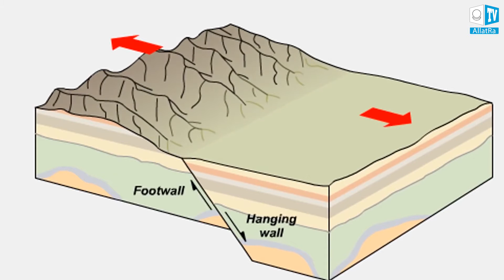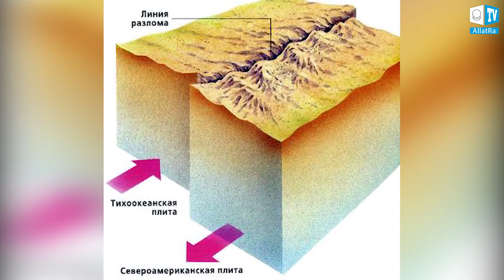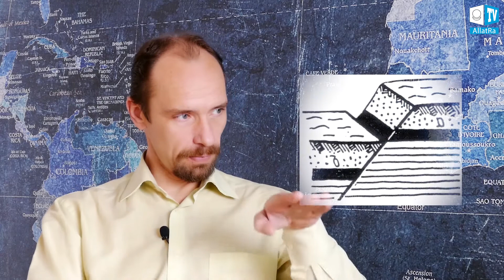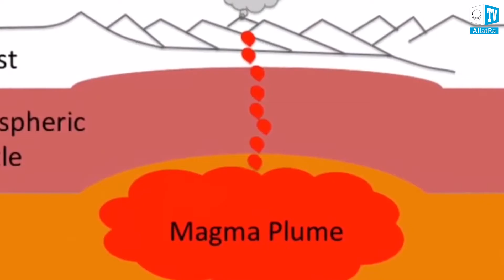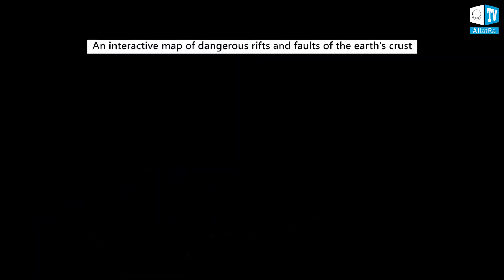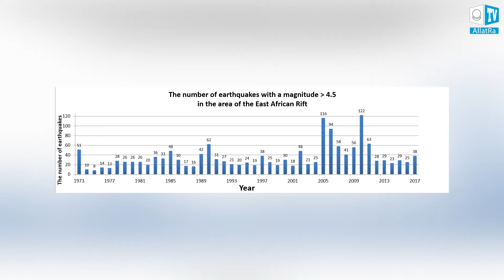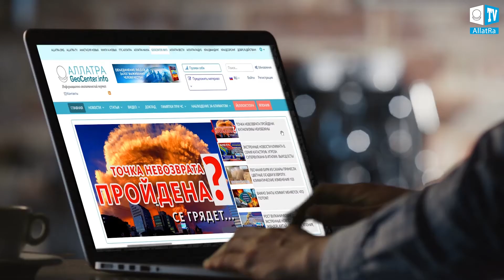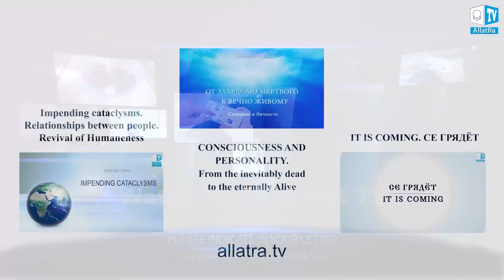Cracks in the Earth! What is Happening to the Planet? Climatic Changes 104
In the current issue of the program "Climate control. Climatic changes" we will consider the causes of cracks in the ground and we will disclose the topic of tectonic activity of the East African rift.

Recent climatic events on Earth:
- The eruption of the volcano Mount Io on the island of Kyushu (Japan).
- The eruption of the volcano Kirishima (Japan)
- Weakening of the North Atlantic Current
- Cracks in the earth's crust appeared in Kenya and Peru Interview with the author of lectures on popular geology Spiridonov Alexander Victorovich (senior researcher, Geological Faculty, Moscow State University).

About climate events in the world and solving climate problems you can read on the

And also in the report of ALLATRA SCIENCE scientists "On the problems and consequences of global climate change on Earth. Effective ways to solve these problems.

Official web-site of ALLATRA TV
Official web-site of ALLATRA International Public Movement: allatra.org